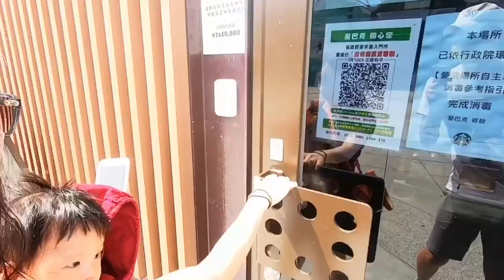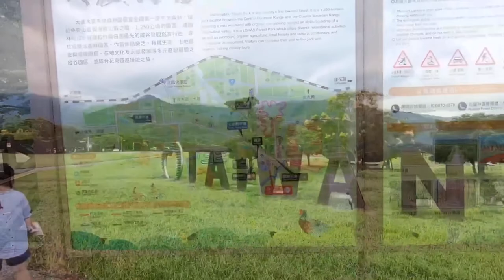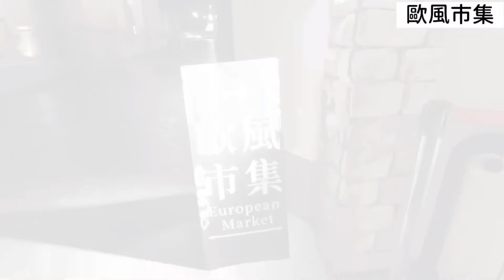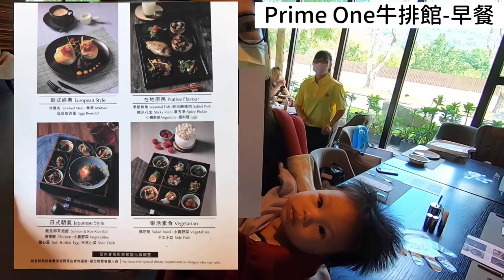環島Day 1.花蓮瑞穗天合國際觀光酒店/台泥DAKA/芝麻開門定食屋/大農大富平地森林遊樂區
(記得開啟CC字幕喔)
影片內容
0:01 第二站休息-台泥DAKA園區喝星巴克

0:29 芝麻開門定食屋(道地日本四國料理)
補充說明:餐點價位大約落在2xx-3xx，是一家CP值高高的日式小店

1:00 大農大富平地森林遊樂區
1:40 瑞穗天合國際觀光酒店
1:53 飯店-城堡(大廳)
2:20 飯店-莊園(精緻家庭房)
2:37 飯店-休閒會館
2:44 飯店-金色水樂園
3:32 飯店-無限樂園(充氣床.旋轉木馬.小火車.小小神射手)
4:03 飯店-歐風市集
4:30 飯店-城堡(B1電競室)
4:35 飯店-莊園(B1健身房)
4:40 飯店-兒童超跑俱樂部
4:45 飯店-比比狩獵場
4:56 飯店-親子別墅戶外遊戲區
5:25 飯店-親子別墅B1室內遊戲區
5:40 飯店-莊園(大廳)
6:00 飯店-Prime One牛排館-晚餐
6:09 飯店-Prime One牛排館-早餐

補充說明:瑞穗天合飯店vs太魯閣晶英
                 太魯閣晶英→天生的美女，與生俱來的高雅
                                         適合幼兒園以下的小孩
                 瑞穗天合→後天人工美女，建築蓋得很華麗
                                     但實際感受沒有那種高雅感
                                     適合幼兒園-國小的小孩